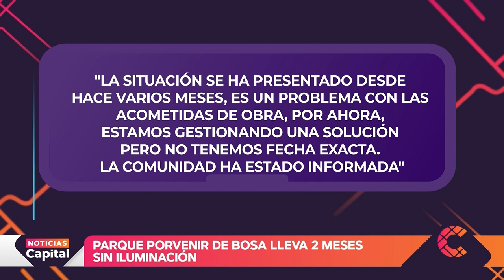El parque principal de ‘El Porvenir’ en Bosa, lleva más de dos meses sin luz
NoticiasCapital | Hace dos meses el parque principal del barrio ‘El Porvenir’ en Bosa se encuentra sin alumbrado público. Los vecinos instan a la entidad competente para iluminarlo ante el incremento de la inseguridad en la zona.